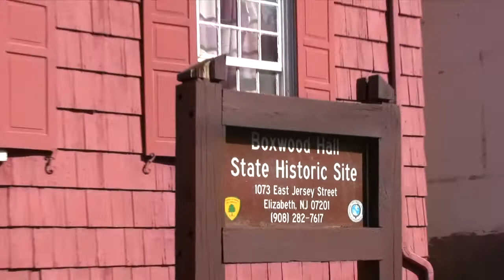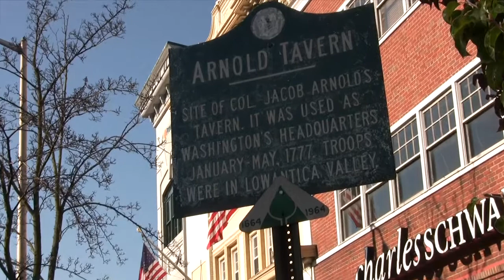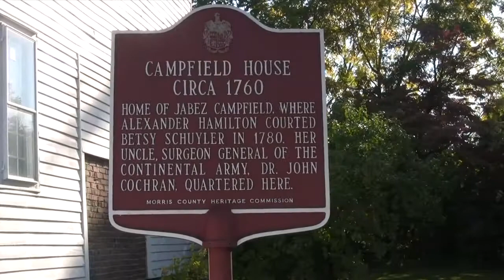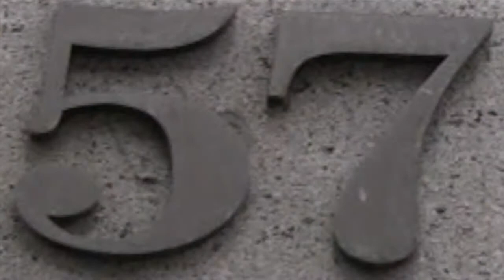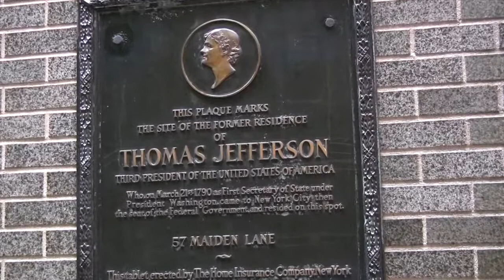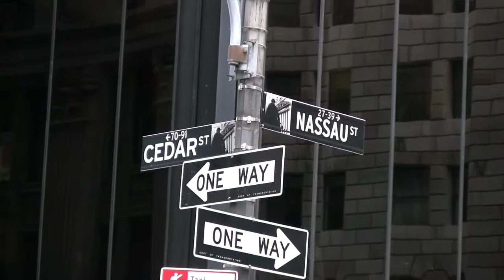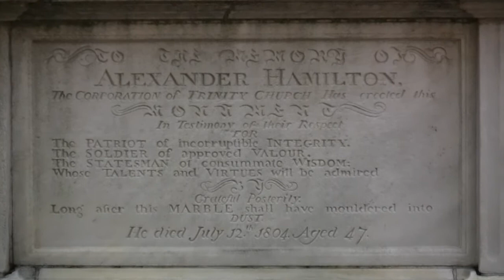HAMILTON'S NEW YORK & NEW JERSEY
RAND SCHOLET TAKES YOU ON A UNIQUE JOURNEY THROUGH NEW JERSEY AND NEW YORK TO VISIT SITES CLOSELY ASSOCIATED WITH ALEXANDER HAMILTON.